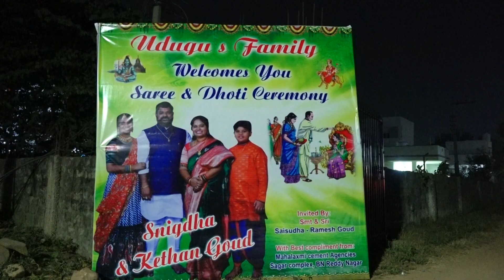Snigdha & Kethan Goud Saree & Dothi Ceremony